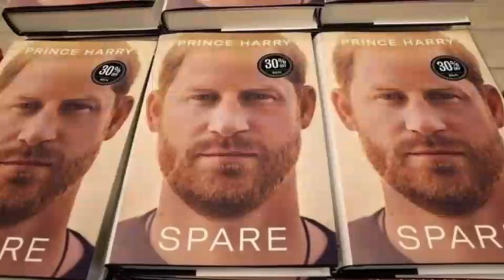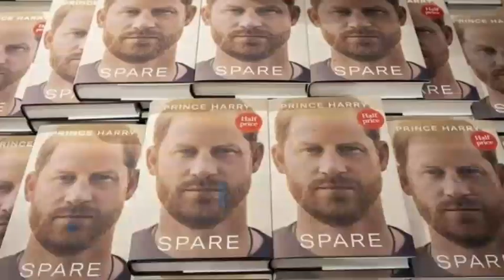Haz Stripped of Councellor-of-state duties by King in Brutal fashion